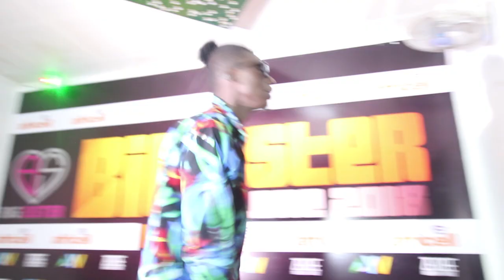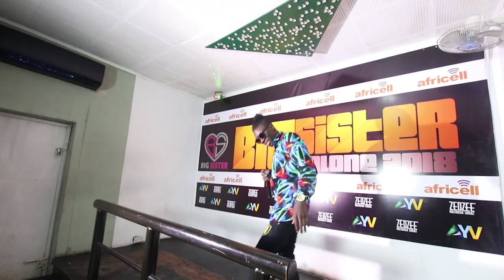Speedo'o The Rapper The Talk Of Town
A creative indiginous rapper hailed from Sierra Leone grew up in the Liberia entertainment industry, on the move to take over the Manor river union and futhermore take over the whole world as he has been challenging a lots of Rappers from different countries including Ghana and beyond